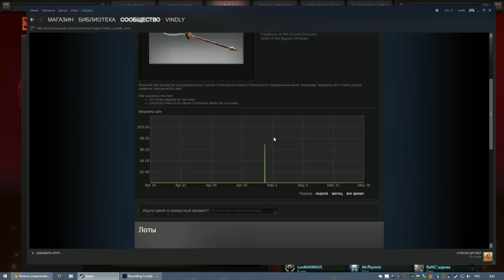Как абузить компендиум TI 2015 Dota 2